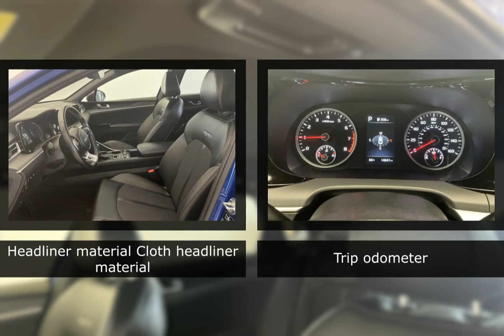2022 Kia K5 16636ZB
2022 Kia K5 16636ZB